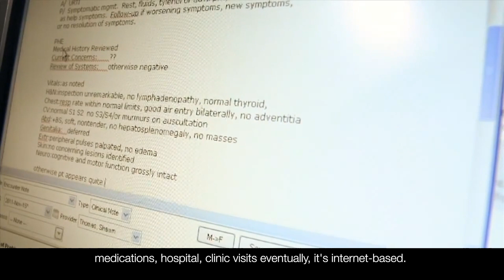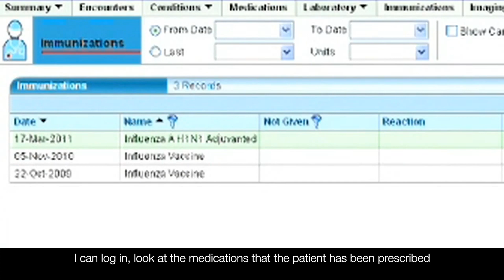Dr. Tunji Fatoye's Story: Improving Patient Safety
Dr. Fatoye uses a secure electronic system that allows authorized health care providers to access the right patient information at the right time. Hear his story and how it's helping his patients.